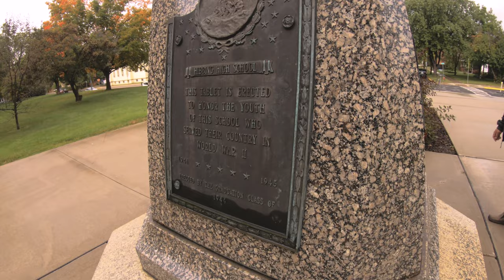2022 road trip Hibbing Minnesota USA town and High School street view 美國明尼蘇達州 希丙高中 老城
2022 4 days short road trip to Minnesota USA, and I drove up to Hibbing where I used to go to Hibbing high school there for 1 year. Not much change and not much people walking around in the town as usual. Too bad the grand high school was closed on Sunday. Otherwise I'd give a tour inside!! It doesn't look like a school at all.

If you like my videos please donate some eth to support my travel. Thanks!    0xbb0a04fF5582D2CAaa46B73d97C8DC5E54FFC28A

?? Track Info:

Title: True Story by Vendredi